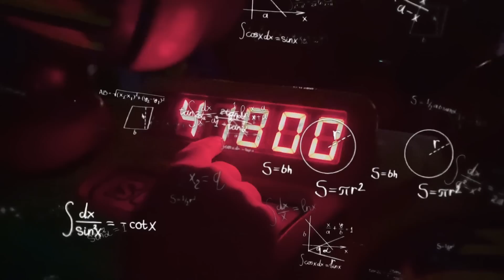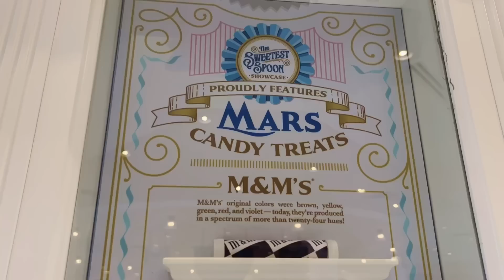Making Magic At The Kingdom! - DisneyWorld Florida Vlog Pt.04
Come with us to the Magic Kingdom!